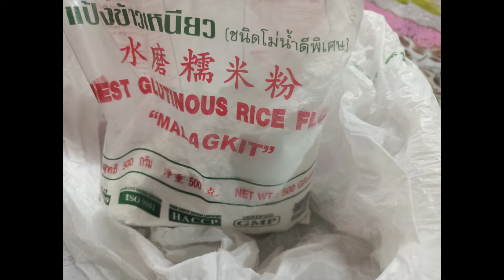rice cake balls with peanut or chocolate inside in business!! este merienda muna